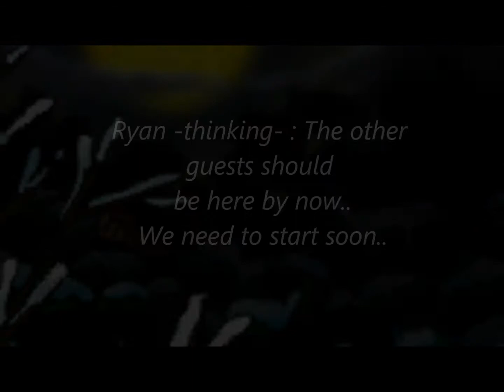Last Christmas [2010] Part 2/3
..because I realized I couldn't get it all done before Christmas Day was over T.T
So the third part will be a little late..hope you guys understand ^^
I like how it turned out so far. :3
Gosh this took SO LONG..
Hope you all enjoy it :3 3rd part'll come out soon..

Songs (in order):
.PMD2 - Bubbles
.PMD2 - Sacrifice
.Maplestory OST - To Kerning City